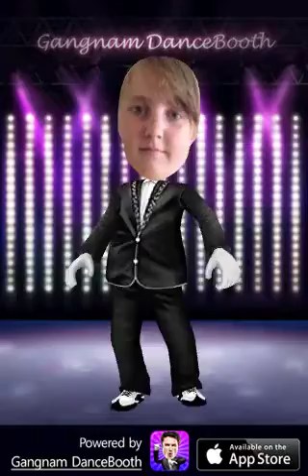Em does gangnam style.